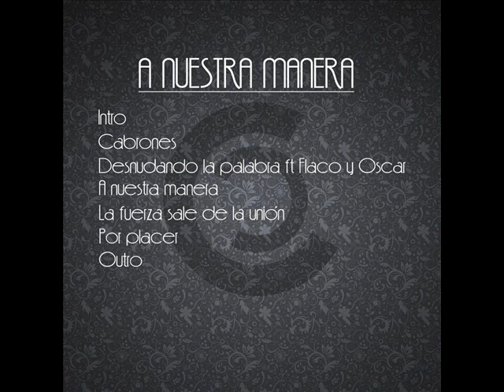6 - Por placer - Aspid & Charly beat (A nuestra manera)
Sexto tema de la mixtape ''A nuestra manera'' Grabado en LaFamilia Estudios masterización a cargo de Aspid.